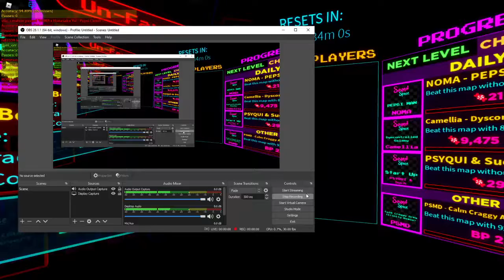sound space | Camellia - Nacreous Snowmelt | lmao discord noises